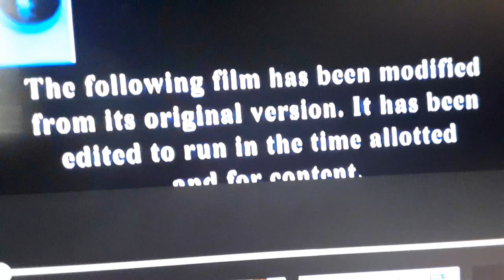Surfs up Nickelodeon intro